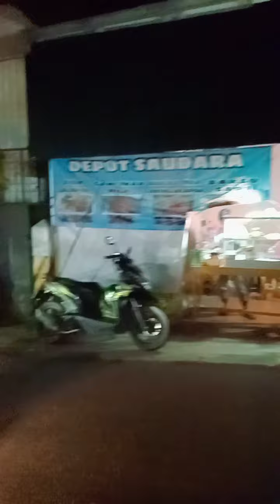LAMPU LAMPU DI KOTA BALIKPAPAN DILIHAT DARI KETINGGIAN PADA MLM HARI...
Bunda dan keluarga melihat lihat pemandangan kota Balikpapan di malam hari dri arah kampung timur menuju k gn Sari. lampu lampux sangat indah dilihat dari tempat yang agak tinggi. indah sekali y bunda.